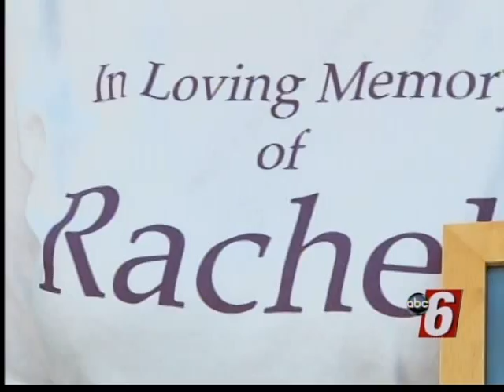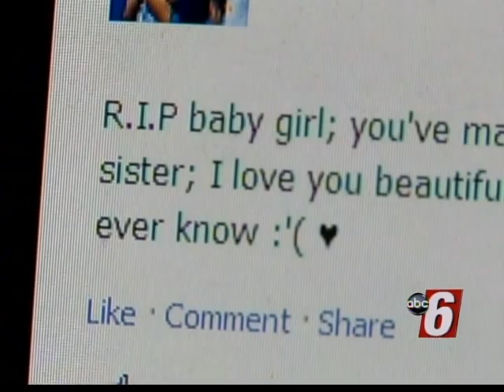Family Urges for End to Bullying After Teen Commits Suicide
It's a difficult topic to talk about, but teens deciding to take their own lives due to bullying is something parents need to address.